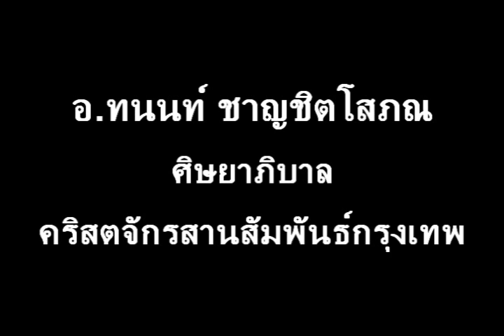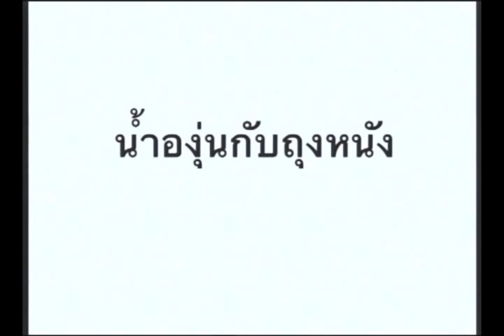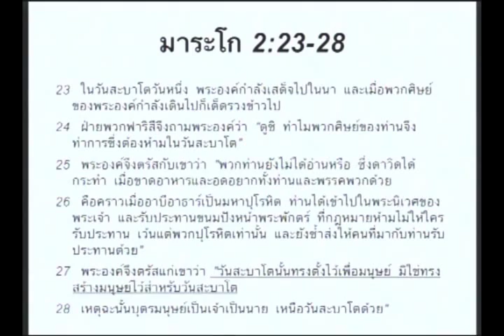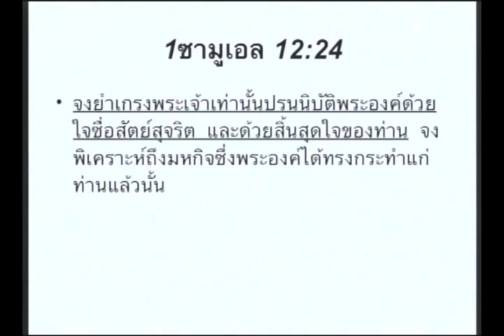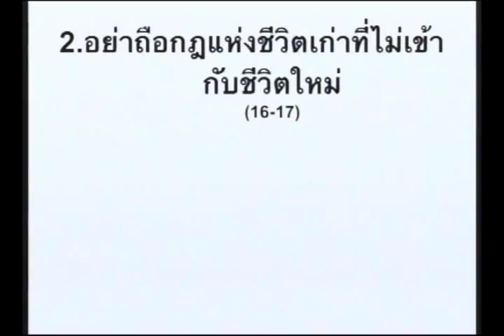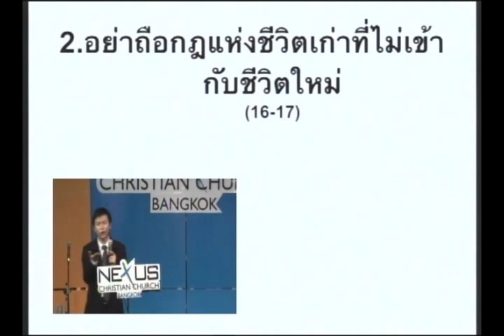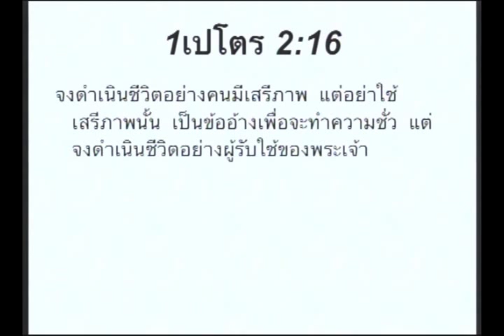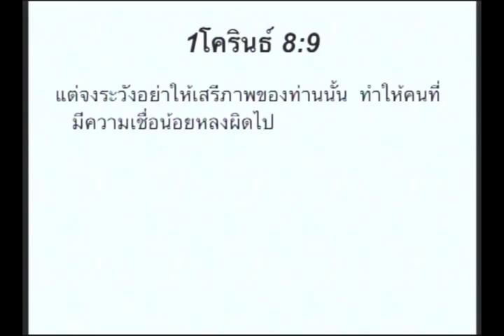คำเทศนา น้ำองุ่นกับถุงหนัง (มัทธิว 9:14-17)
คำเทศนา  วันที่ 25 กรกฎาคม 2010 โดย อ.ทนนท์ ชาญชิตโสภณ

หัวข้อ: น้ำองุ่นกับถุงหนัง